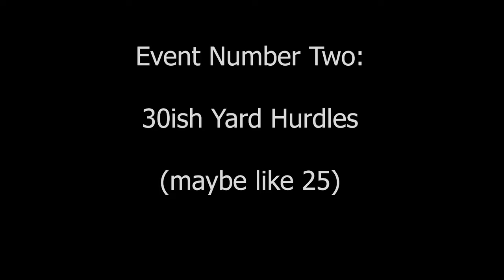04-19-24 Wildcat TV S06E28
00:00 - Opener - By Clayton
00:57 - Anchors Madi and Jayda
01:21 - Wildcat Sports Center with Icie
02:08 - Getty vs. Gavin
04:50 - Forward Rabun Promo
05:57 - Chillin with Acquaintances
08:52 - Rabun County Bank Student Advisory Board Promo
09:56 - Weird Jokes with Alex
11:39 - Spelling Bee pt 2
14:48 - Out of Shape Combine Ep 6
17:30 - Outro